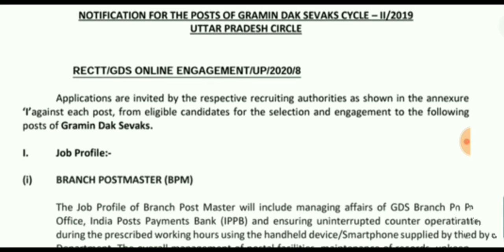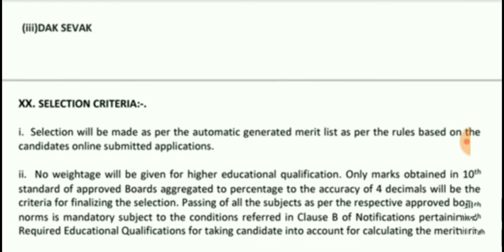Grameen Daak Seva Bharti 2020 | Uttar Pradesh 2020 Recruitment | studytime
Grameen Daak Seva Bharti 2020
Uttar Pradesh daak seva bharti 2020
UP post office recruitment
Uttar Pradesh Post office recruitment
Group c vacancy
Delhi development authority vacancy
Delhi recruitment 2020
Allahabad highcourt RO Answer key
Allahabad highcourt RO result
Allahabad highcourt RO letest update
Allahabad highcourt RO news
Allahabad highcourt exam
Ahc ro revised answerkey
Revised Answer key
Ahc ro results
Ahc ARO vacancy
Ahc ro
Ahc Review officer
Ahc Review officer Result
AHC RO cutoff
Ahc cutoff
Ahc cutoff after Revised Answer key
Allahabad highcourt RO cutoff
Allahabad highcourt Review officer cutoff after Revised Answer key
 Allahabad highcourt cutoff

Khand shiksha adhikari update

Junior Assistant admit card
Junior Assistant result
Junior Assistant admit update
Junior Assistant admit card news
Kanishth sahayak admit card
Kanishth sahayak 2016 news
Kanishth sahayak 2016 update
January 1st week current affairs
January current affairs
Current affairs for Allahabad highcourt aro
Current affairs for SSC exam
Allahabad highcourt aro current affairs
Current affairs

Sarkari Naukri
Sarkari result
UPSSSC
Up government jobs
Up new vacancy
Up new vacancy 2020
Chakbandi lekhpal
Chakbandi lekhpal bharti
2020 new recruitment
2020 up new vacancy
Lekhpal vacancy
Lekhpal bharti
UPSSSC Lekhpal
Lekhpal ki nai bharti
Rajaswa Lekhpal
Rajaswa Lekhpal vacancy
Ahc ro typing date
Ahc ro result
Ahcaro new vacancy
Ahc ro
Ahc aro
Ahc
Allahabad highcourt
Allahabad highcourt RO
Allahabad highcourt aro vacancy
Allahabad highcourt new recruitment
Allahabad highcourt aro new vacancy
Up jobs
Up government jobs
Uksssc
Data entry operator recruitment
Junior Assistant recruitment
Junior Assistant recruitment 2020